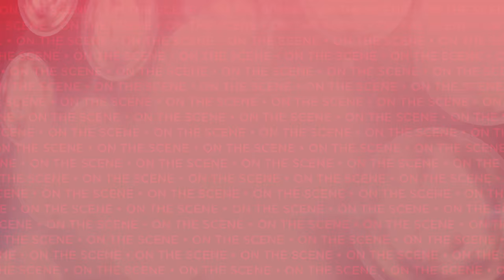CHARLIE AND THE CHOCOLATE FACTORY on Broadway: Christian Borle & More on the New Musical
Get Tickets to CHARLIE AND THE CHOCOLATE FACTORY

Interviews: Songwriters Marc Shaiman and Scott Wittman, director Jack O'Brien, stars Christian Borle, Jake Ryan Flynn, Ryan Foust, Ryan Sell, John Rubinstein, Emily Padgett, Ben Crawford, Kathy Fitzgerald, Alan H. Green, Jackie Hoffman, Trista Dollison, F. Michael Haynie, Emma Pfaffle and Mike Wartella .
Interviews by Beth Stevens